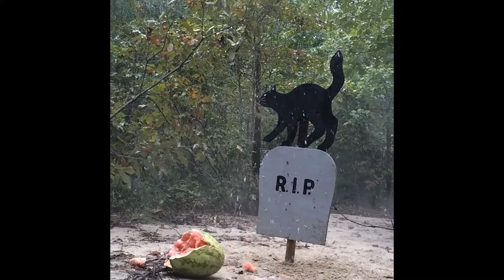S&W M&P 15 Sport shooting montage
The M&P 15 Sport is an awesome rifle to shoot, this is a new channel so i need to grow and you can help me do that by hitting that like button and subscribing. There will be many videos up soon and any feedback would be wonderful.